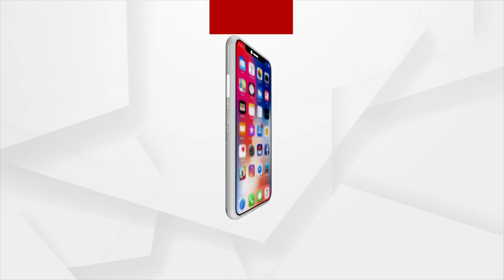Hitman Rohit Sharma tests Corona positive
Hitman Rohit Sharma tests Corona positive, in his tour to England.